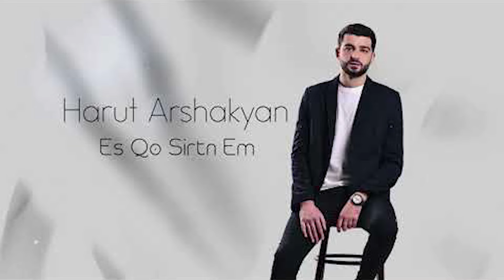Սերը երբեք չի մոռանում. Սիրված դերասանն անկեղծացել է